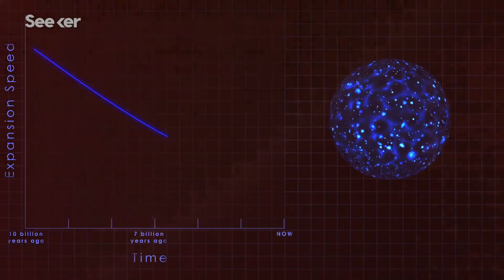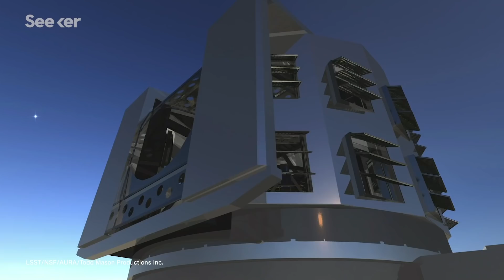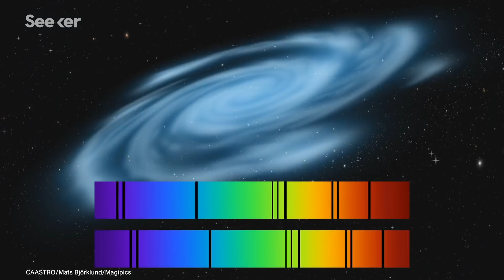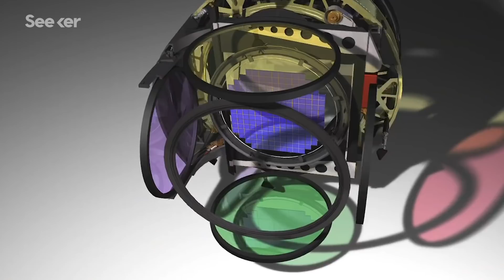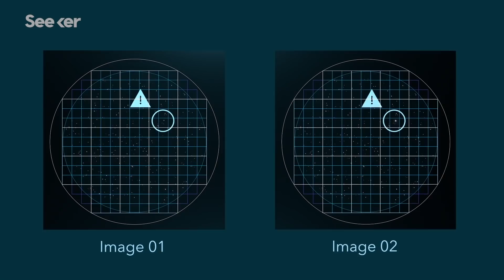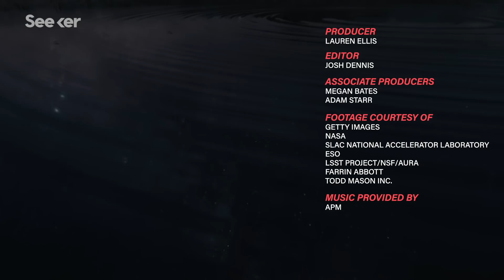This 3.2 Gigapixel Camera Will Record a Timelapse of the Universe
The Vera C. Rubin Observatory will use the world's largest digital camera to capture the far reaches of the universe, and in the process, hope to tackle some of the most fundamental questions in science today.

The Vera C. Rubin Observatory is the first national observatory to have been named for a woman and it currently houses the world’s largest optical lens ever built.

Measuring 1.55 meters in diameter, this piece of glass is one of three lenses that will be the eyes for a new astronomical camera. The optical lens weighs more than 3 tons and has an enormous field of view, where light from billions of galaxies will come into focus.  By recording images of the entire sky every few days, this camera will produce a time-lapse movie of the universe.

In this Focal Point, we hear from Cosmologist Daniel Gruen, PhD, from the SLAC National Accelerator Laboratory, and Stuart Marshall, a camera operator physicist, to learn more about what this massive digital camera has to offer. Watch to find out!

Additional credit:
Miguel Aragon-Calvo, UNAM, Mark SubbaRao, Adler Planetarium, Alex Szalay, JHU

Rubin Observatory’s Legacy Survey of Space and Time
“During the first 10 years of operations, Rubin Observatory will conduct the Legacy Survey of Space and Time (LSST) of the entire southern sky and provide the widest, fastest and deepest views of the night sky ever observed.”

“The camera is a combination of many extremes. Its largest lens is one of the biggest ever created for astronomy and astrophysics. The ceramic grid that will hold its imaging sensors is so flat that no feature larger than a human red blood cell sticks up from its surface. The electronics that control the sensors are customized to fit in a very tight space and use as little power as possible.”

First national US observatory to be named after a woman!
“It was announced today that the upcoming Large Synoptic Survey Telescope (LSST), which will conduct a vast astronomical survey for unprecedented discovery of the deep and dynamic Universe, will now be named the NSF (National Science Foundation) Vera C. Rubin Observatory (Rubin Observatory).”

Four New Giant Telescopes Are About to Rock Astronomy
“Now, astronomers stand on the threshold of a new telescope revolution. During the next several years, researchers expect three instruments that are more than twice the size of their closest competitors to start scanning the skies. And a fourth telescope, one “only” 8 meters in diameter, will use advanced technology to image the entire night sky every three days. This quartet of new instruments promises to deliver stunning science on the hot-button issues.”